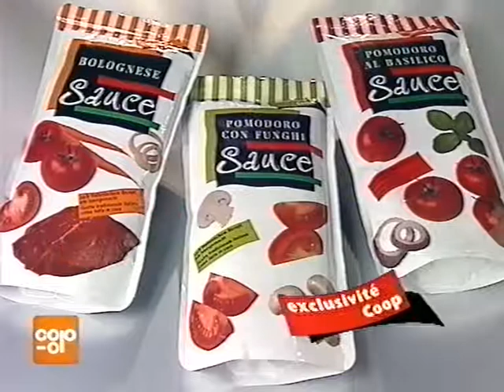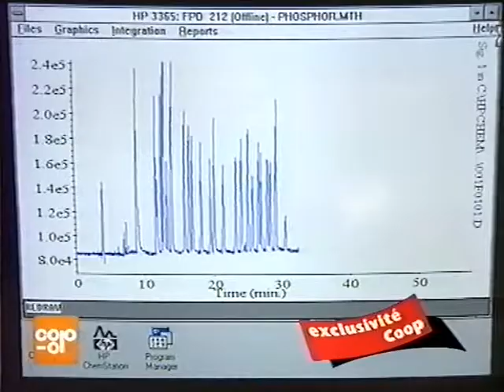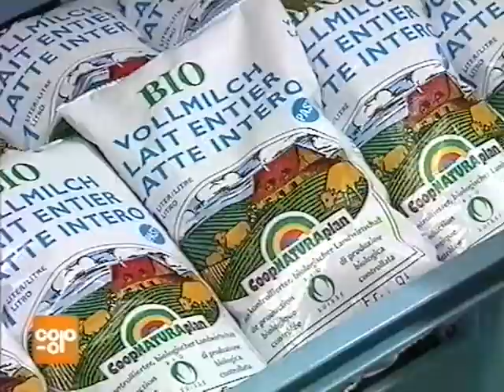Coop Mittwochstudio, Folge 915 vom 27. Dezember 1995